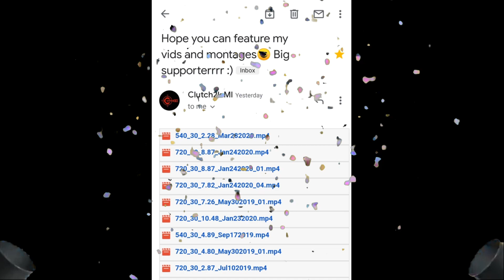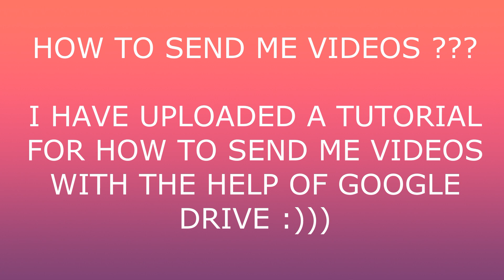WTF Mobile Legends Funny Moments Episode 95 | Badang Ulti vs Chang'e Ulti & Franco Hook Too Much Fun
Welcome to Legendary Gamer :

In this Video you will see Badang Ulti vs Chang'e Ulti & Franco Hook Too Much Fun 😂😂😂 , New Rules For Giveaway Announcement and other Various Gameplay Moments...

This Gameplay will help you to Rank up Easily in Game.

If You like This gameplay then like it and

legendarygamer_08

✓BATTLE ROYALE MOMENTS (PUBG IQ Moments , PUBG WTF Moments , How to Download Advance PUBG )

© Legendary Gamer always has the player's permission via submission to feature their and I do not own any of the music ,sounds in this video but we have a permission to use them in any way seen fit or it is considered fair use. and all music that were used in this video has a proper credit that you can find in the description .